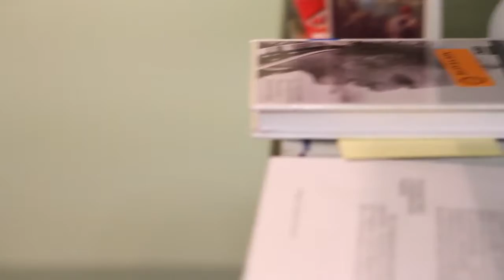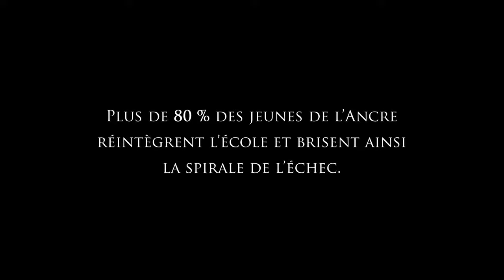Prix Inspiration de Montréal 2014 Ancre des jeunes